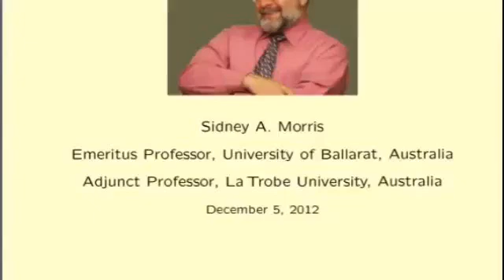Compare between Pure Mathematics and Applied mathematicsما الفرق بين الرياضيات التطبيقية و البحتو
ما الفرق بين الرياضيات التطبيقية والبحتة؟!